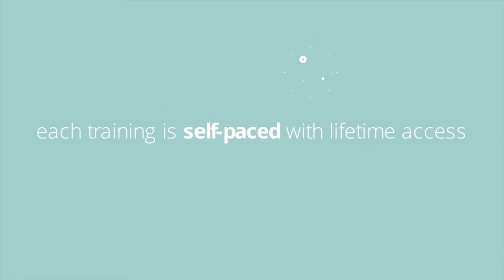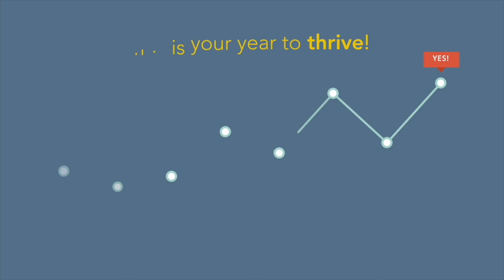Utilizing Museum Programming with Elizabeth Benskin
In this episode of Teaching with Creativity, we’re talking about how to connect with local museums and how to utilize museum programming with your students, we also learn about exciting upcoming exhibitions at the Baltimore Museum of Art.